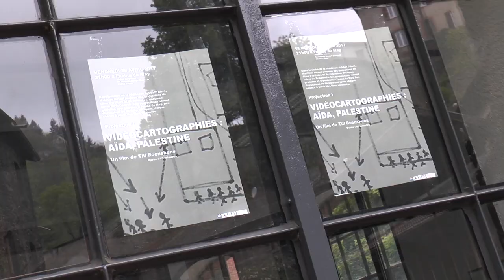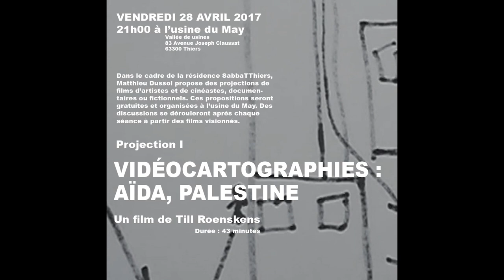MATTHIEU DUSSOL en RÉSIDENCE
Matthieu Dussol en résidence d'Artistes à Thiers propose des projections de films d'artiste en relation avec son travail.